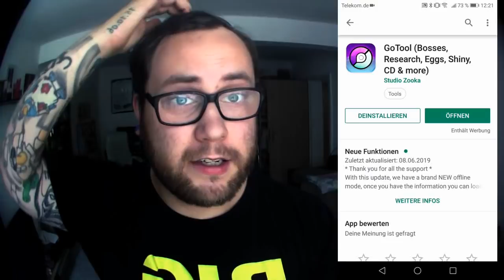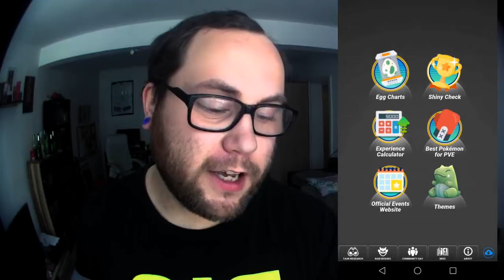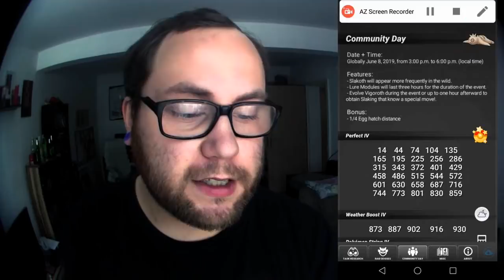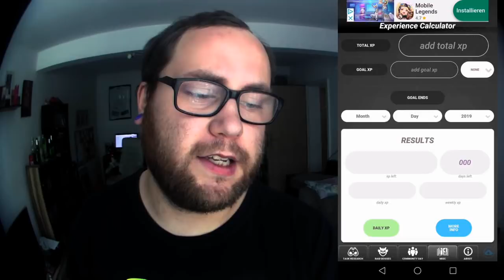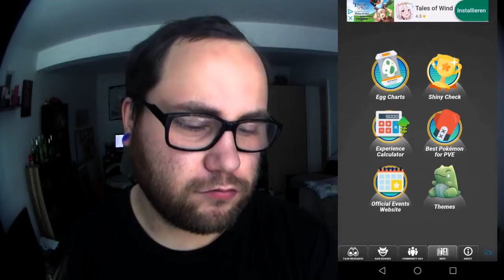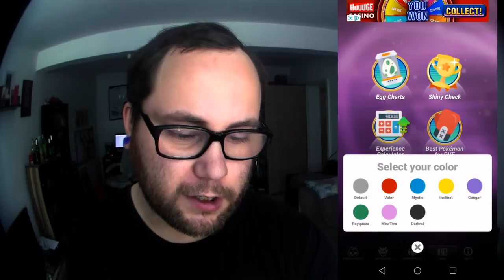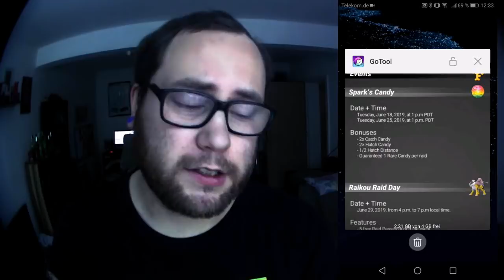GoTool ??? Die BESTE App für Pokemon GO !!! | Pokémon GO Deutsch # 348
Viel Spaß